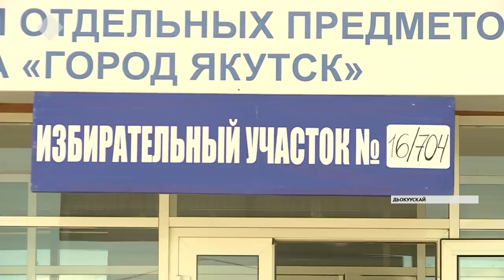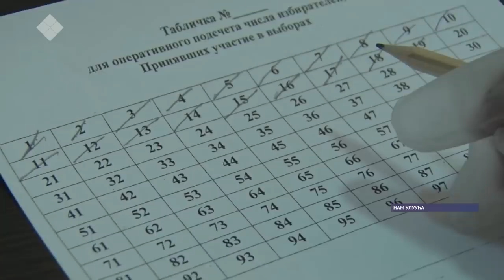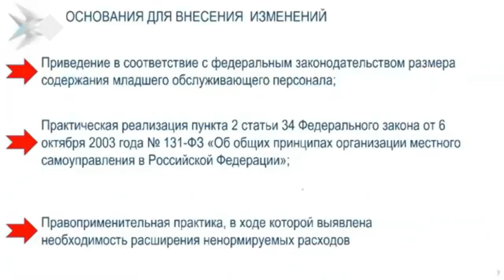«Саха сирэ» информационнай биэрии. Бэс ыйа 25 күнэ, 20:30 ч